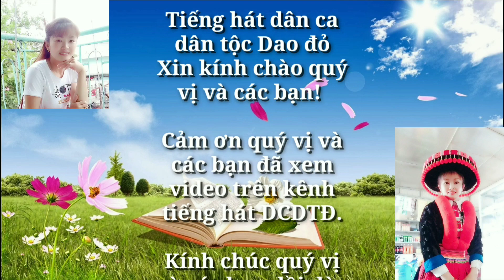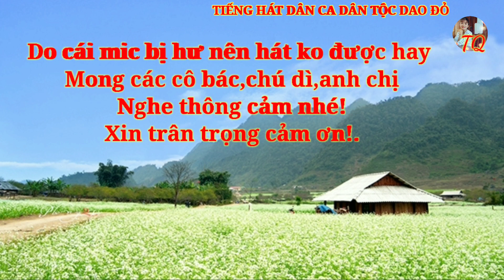Thồng Sâu Dung p3#Hát Lượn#Tiếng Hát Dân Ca Dân Tộc Dao Đỏìu miền páo dung...